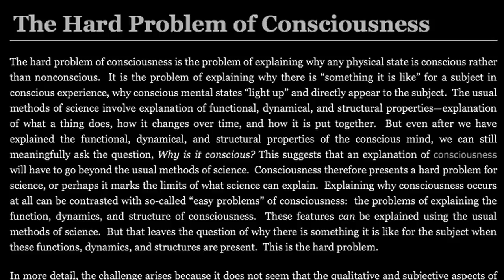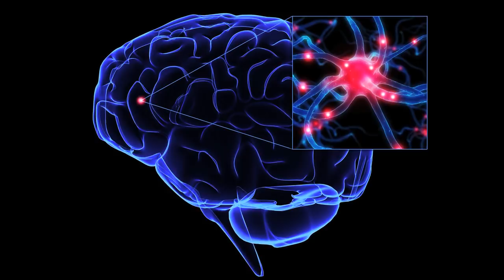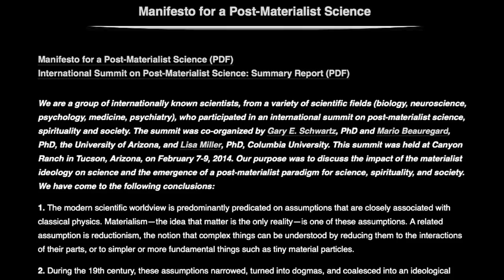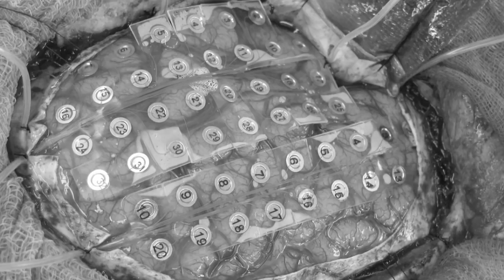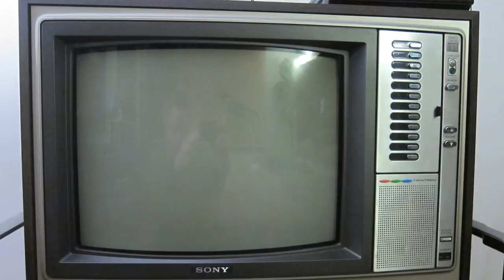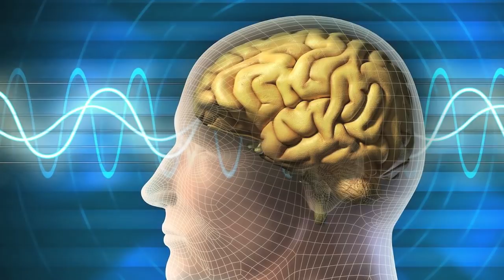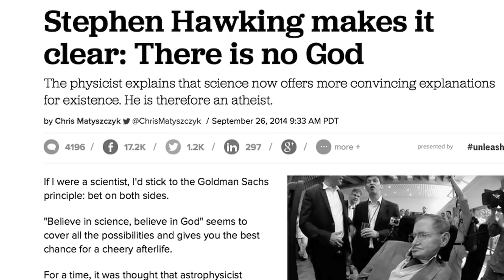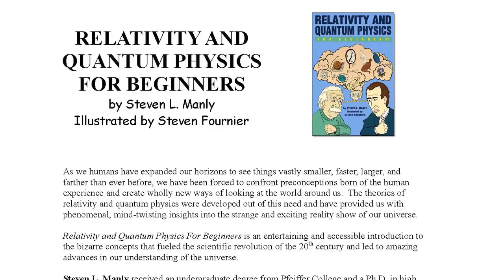Is Consciousness More than the Brain? | Interview with Dr. Gary Schwartz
We at The Thunderbolts Project think that no truly coherent cosmology can fail to address human consciousness. As Wal Thornhill has written, "A real cosmology must be a broad and coherent natural philosophy. It may always be incomplete, based on our limitations, but to be valid there can be no exceptions in our experience. In particular, cosmology must address issues of life and the human condition. Therefore it must be a truly interdisciplinary pursuit."

Today, perhaps the ultimate unsolved mystery of human life is: how and why does consciousness exist? Although some scientific literature still acknowledges that the question remains open, the overwhelming consensus among neuroscientists today is that the brain alone creates conscious experience. However, for decades, acclaimed scientists around the world have conducted research into consciousness that provides a very different picture. One of the most remarkable of these researchers is Dr. Gary Schwartz, professor of psychology, medicine, neurology, psychiatry and surgery at the University of Arizona and director of its Laboratory for Advances in Consciousness and Health. We asked Dr. Gary Schwartz for his thoughts on the mystery of consciousness.

Gary E. Schwartz, Ph.D., is Professor of Psychology, Medicine, Neurology, Psychiatry, and Surgery at the University of Arizona, at the main campus in Tucson. In addition to teaching courses on health and spiritual psychology, he is the Director of the Laboratory for Advances in Consciousness and Health.

Gary received his Ph.D. in psychology from Harvard University in 1971 and was an assistant professor at Harvard for five years. He later served as a professor of psychology and psychiatry at Yale University, was director of the Yale Psychophysiology Center, and co-director of the Yale Behavioral Medicine Clinic, before moving to Arizona in 1988.

Looking for a fast track to comprehensive education on the Electric Universe? Those most eager to learn are invited to the EU Workshop, November 14-16, 2014 at the Sheraton Phoenix Downtown. This event will be led by Wal Thornhill and Dave Talbott, who are preparing full summaries of their life’s work, something that has never been presented publicly. Wal’s talks will be complemented by additional material from electrical theorist Dr. Donald Scott, and Dave’s presentations will be reinforced by Ev Cochrane, author of several essential books on the ancient sky. Seating will be limited.